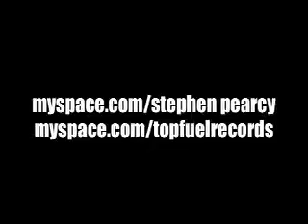Stephen Pearcy live 2008 UMS tour I'm Insane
Stephen Pearcy performing the RATT classic "I'M Insane" live on the Under My Skin tour back in December 2008.